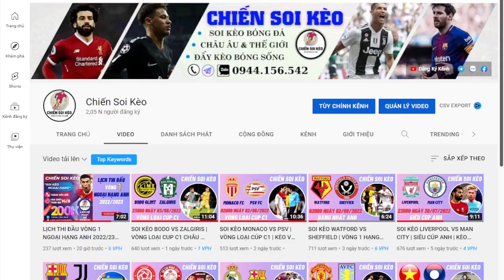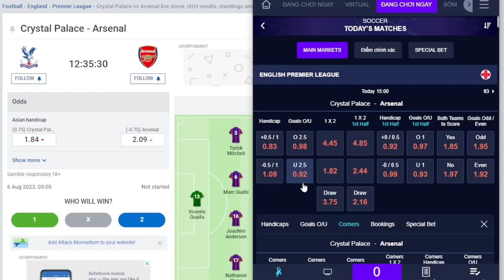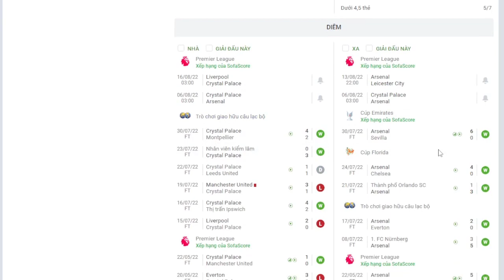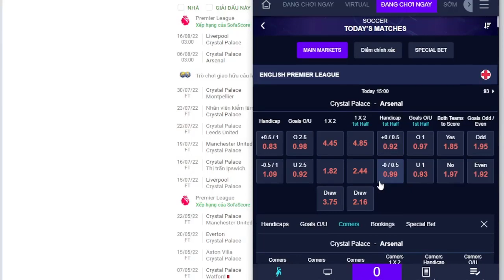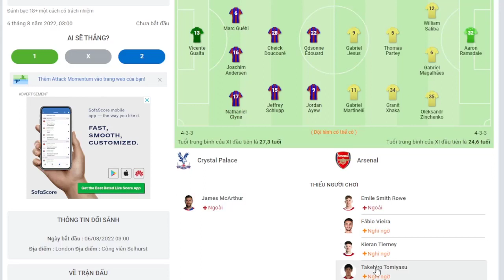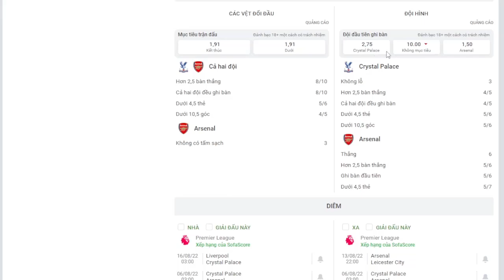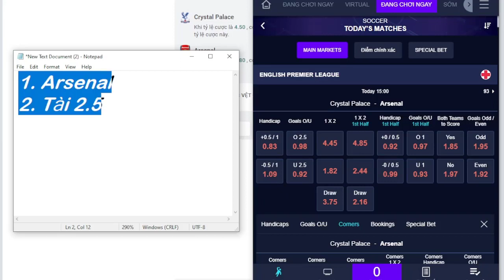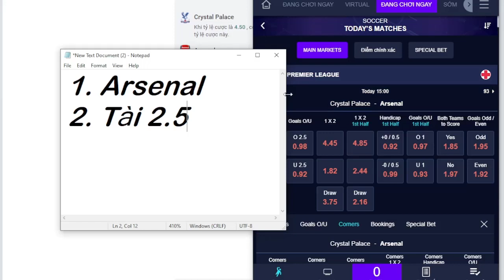SOI KÈO CRYSTAL PALACE VS ARSENAL | SOI KÈO NGOẠI HẠNG ANH | KÈO VỀ BỜ _ CHIẾN SOI KÈO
***CHIẾN SOI KÈO - SOI KÈO BÓNG ĐÁ ***

Trận đấu mở màn mùa giải mới 2022/2023 giải ngoại hạng Anh sẽ là cuộc đọ sức giữa Crystal Palace và Arsenal. Ở mùa giải trước Crystal Palace chỉ đứng ở nửa dưới bảng xếp hạng tại vị trí thứ 12 với 48 điểm sau 38 vòng đấu, kém nhóm các đội dự cúp châu Âu tới 8 điểm.

Thế nên trong giai đoạn tiền mùa giải, Crystal Palace đã rất tích cực chuẩn bị cho mùa giải mới. Sau 9 trận đấu giao hữu, đội bóng có được 5 trận thắng, 2 trận hòa và để thua 2 trận.

Trong khi đó Arsenal thi đấu không tốt ở giai đoạn đầu của mùa giải trước. Tuy nhiên đội bóng đã lấy lại được phong độ và chơi tốt ở cuối mùa giải. Tuy cán đính ở vị trí thứ 5, giành vé dự Europa League nhưng Arsenal chỉ kém Top 4 đúng 2 điểm.

Đáng nói là Arsenal tiếp tục duy trì phong độ ấn tượng ở giai đoạn tiền mùa giải khi toàn thắng ở cả 5 trận giao hữu, lần lượt trước các đội bóng mạnh như Everton, Chelsea và gần nhất là thắng Sevilla với tỷ số 6-0.

- Crystal Palace: Guaita; Mitchell, Guehi, Andersen, Ward; Doucoure, Eze, Schlupp; Ayew, Zaha, Mateta
- Arsenal: Ramsdale; Zinchenko, Gabriel, White, Tomiyasu; Thomas, Xhaka; Martinelli, Odegaard, Saka; Jesus

*** DỰ ĐOÁN KẾT QUẢ TỶ SỐ: 3-2